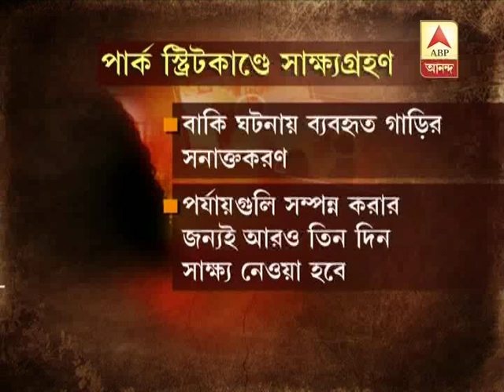Park Street gang rape case